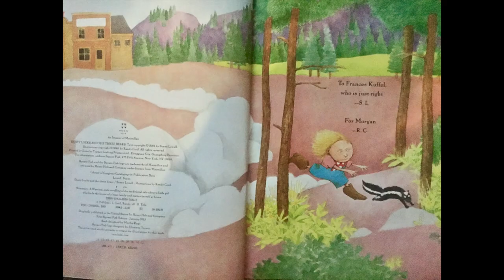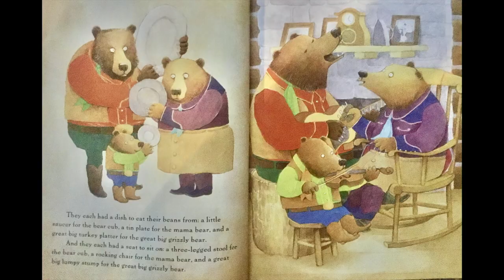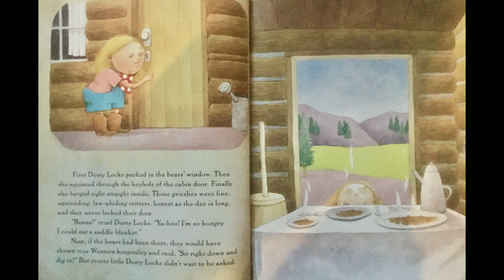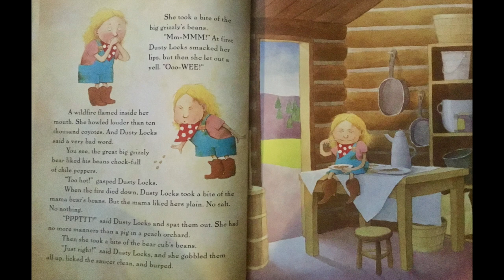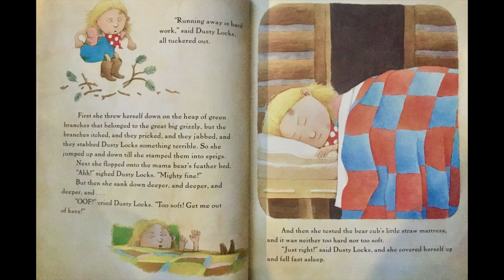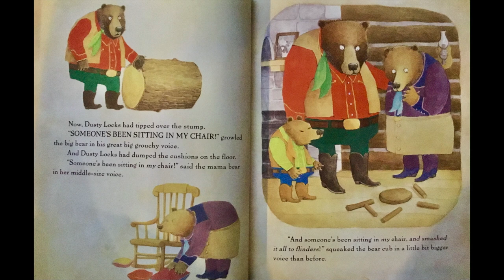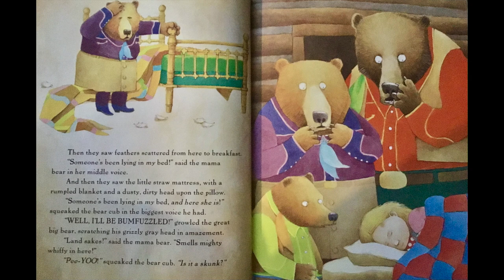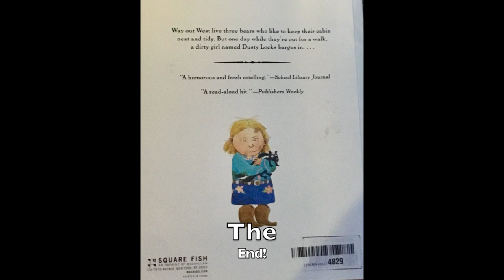Dusty Locks AND The Three Bears (read aloud with character voices, music, & sound effects)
A read aloud with character voices, music & sound effects of the children's picture book, Dusty Locks AND The Three Bears, Written by Susan Lowell & Illustrated by Randy Cecil. .